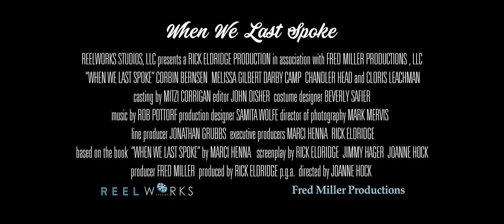When We Last Spoke Official Movie Trailer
Official Trailer for WHEN WE LAST SPOKE.  Starring Corbin Bernsen, Melissa Gilbert, Chandler Head, Darby Camp, and Academy Award winner Cloris Leachman.
cast
Walt - Corbin Bernsen
Ruby - Melissa Gilbert
Evangeline - Chandler Head
Juliette - Darby Camp
Itasca - Cloris Leachman
crew
Director - Joanne Hock
Cinematographer/DP - Mark Mervis
Executive Producer - Marci Henna
Executive Producer - Rick Eldridge
Producer - Rick Eldridge
Producer - Fred Miller
Co-Producer - Jonathan Grubbs
Associate Producer - Rodney Elridge
Associate Producer - Neal Gray
Production Designer - Samita Wolfe
Gaffer - Frank McGough
Key Grip - R. Talmadge Peace
Sound Mixer - Marshall Bain
Editor - John Disher
Author of Adapted Material - Marci Henna
Writer - Rick Eldridge
Writer - Joanne Hock
Writer - Jimmy Hager